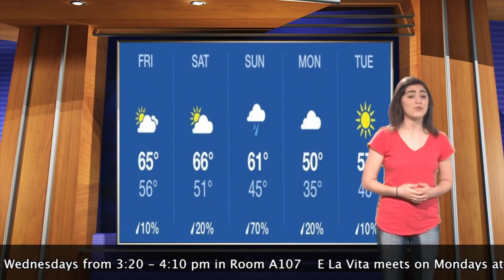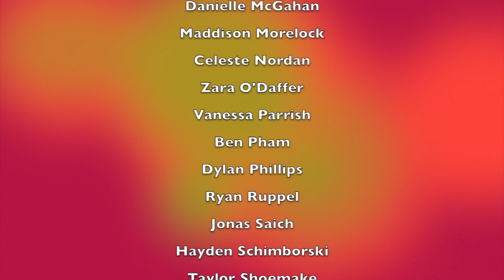MJHS WBNN Channel 9 News - January 20, 2017